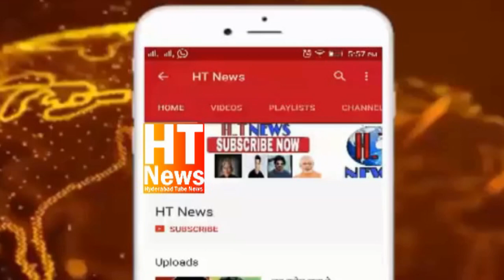Tensions at polling Nampally Aimim Candidate Majid Hussain Arrest by West Zone Task Force